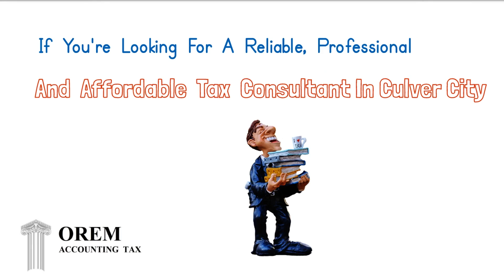Culver City Tax Consultant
As a Culver City Tax Consultant, we help provide you with preparing your taxes in a timely manner.

We provide Culver City Tax Consultant to those not only in Culver City but also those living within the United States of America.

Here is a list of services we offer:
W2 Tax Form                    Schedule C
1009 Tax Form
100 G Tax Form